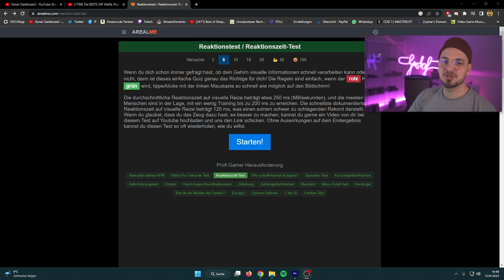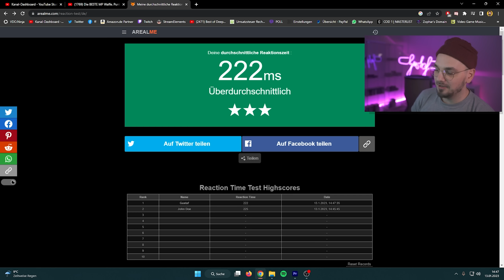Und DESWEGEN ist das Spiel kaputt | Kastov 762 | MWII Road 2 Polyatomar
Heute beschäftigen wir uns mit einer Kleinigkeit, die das Spiel so frustrierend machen kann... Die TTK. Wir untersuchen in Eigenregie welche Zeit man zum reagieren hat und was die menschliche Reaktionszeit hergibt.